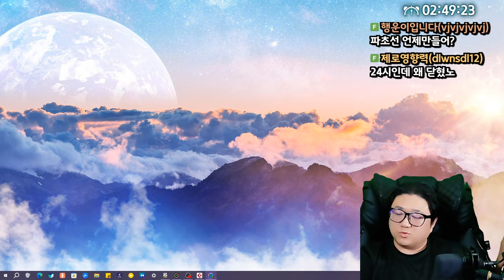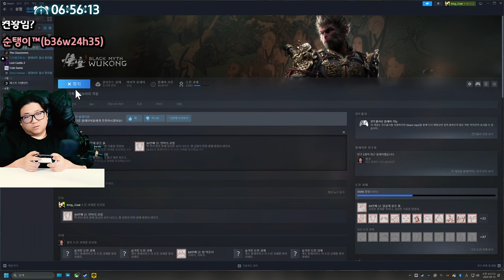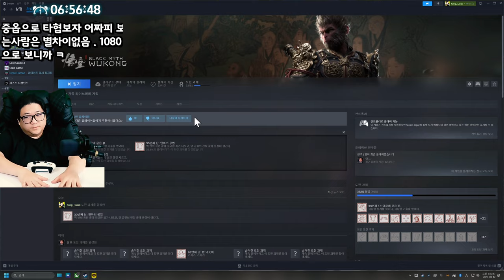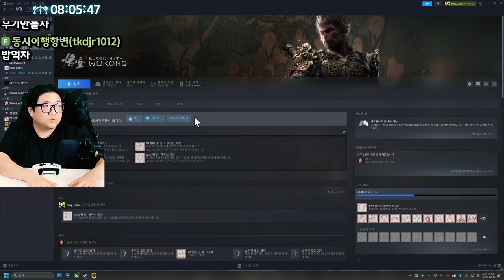잡다가 열받아서 죽을뻔했습니다 검은신화오공 4막 1부 (24.09.11-3)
0:00 오공 시작
4:28 4막 초입
18:30 인호 트라이
26:46 인호 클리어
45:15 둘째언니 클리어
49:00 진행
01:05:20 팔짜르고 보스죽이기
01:47:32 부대찌개+버터간장계란밥 먹방
02:12:50 동굴 진행
02:35:05 금랑선 클리어
02:37:00 메인 진행
02:45:40 지네요괴 클리어
02:51:10 우수충 클리어
02:58:10 소황룡 지옥 시작
05:38:35 시청자들한테 빡친 코트
05:49:35 샤우팅
05:55:15 씹두성
05:55:35 어느새 78트라이
06:02:32 소황룡 클리어

[음원출처]